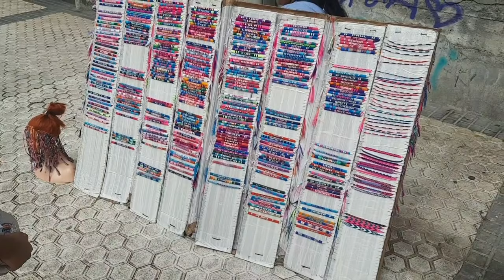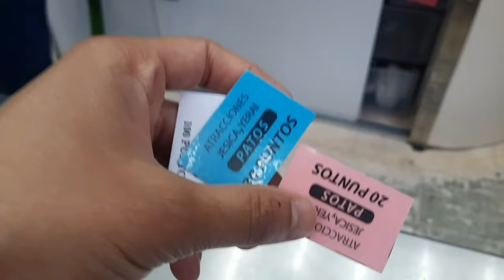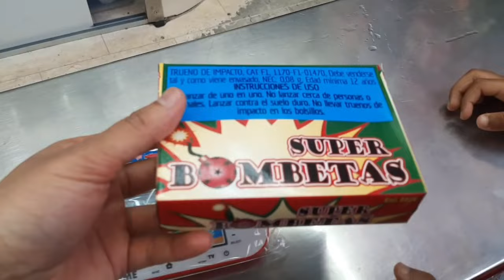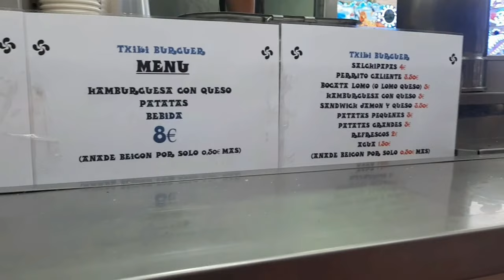Is Ride Pe Beth Kr Video Bnana Asaan Nhen 😃 || Fiesta En Mi Barrio 😍 || Mrs Naveed in Spain 🇪🇦